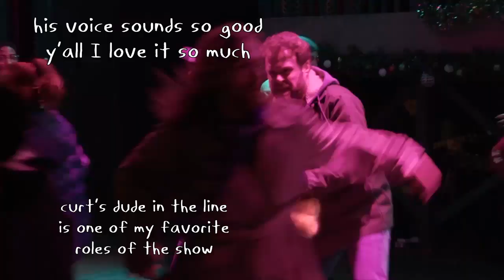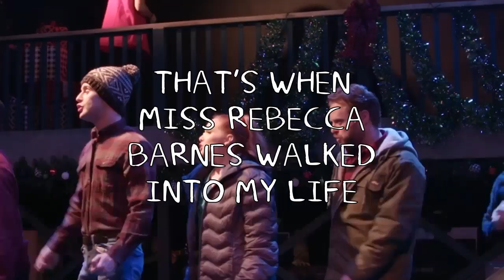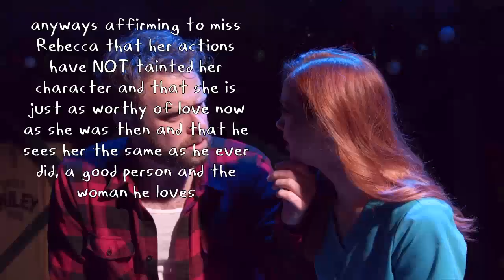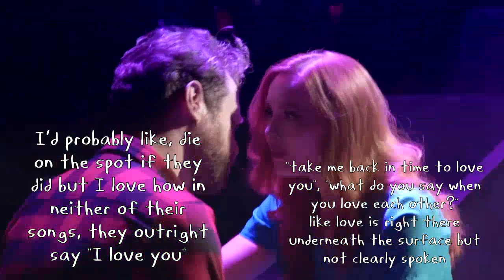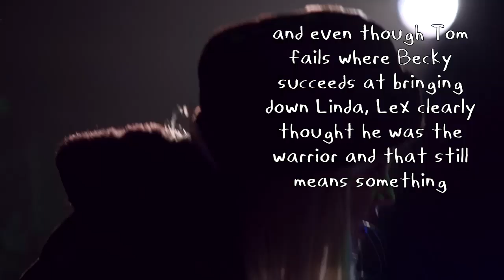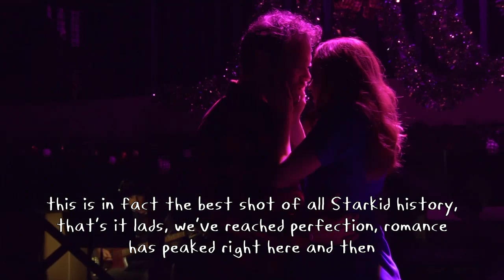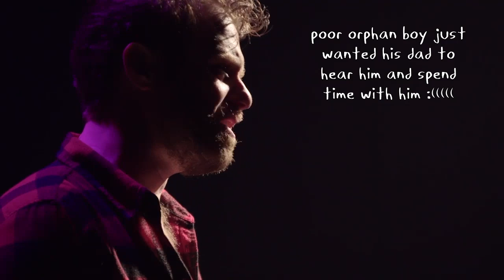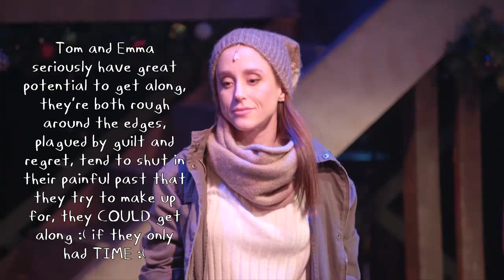Lumberdad Tommy Houston Light My Heart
Tom Houston is my favorite Starkid protagonist ever and I love him deeply.

This video is made of a multitude of very short clips. If you think this could be an issue for you (epilepsy, seizures, etc), please progress at your own risk because many transitions are very fast.